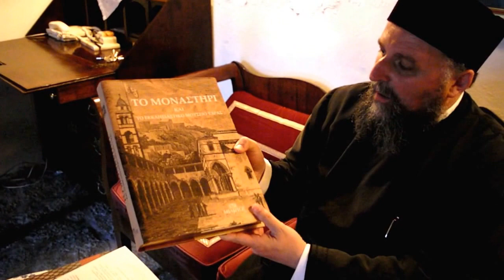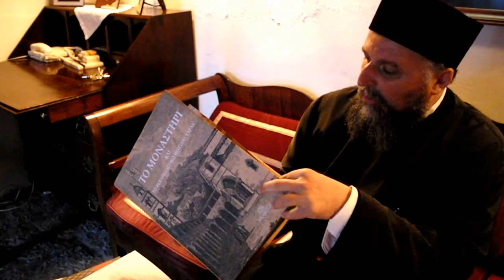ΘΕΟΜΗΤΟΡΙΚΑ 2016 - ΟΜΙΛΙΑ ΑΙΔ. ΠΡΩΤ. π. ΑΚΙΝΔΥΝΟΥ ΔΑΡΔΑΝΟΥ Γ.Α.Ε.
Θεομητορικά 2016 - Στο βίντεο ο Αιδεσιμολογιώτατος Πρωτοπρεσβύτερος π. Ακίνδυνος Δαρδανός Γενικός Αρχιερατικός Επίτροπος μιλά αναλυτικά για τις εορταστικές εκδηλώσεις των Θεομητορικών που διοργανώνει κάθε χρόνο ο Ιερός Καθεδρικός Ναός Κοιμήσεως Θεοτόκου Ύδρας. Περισσότερα